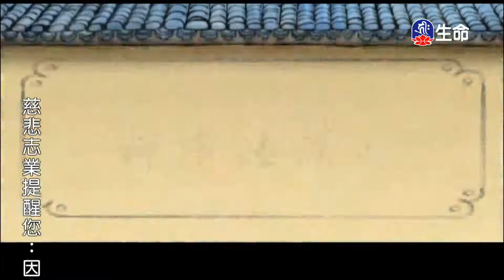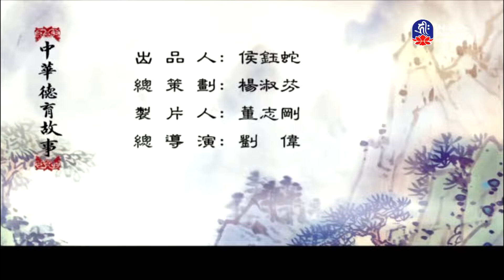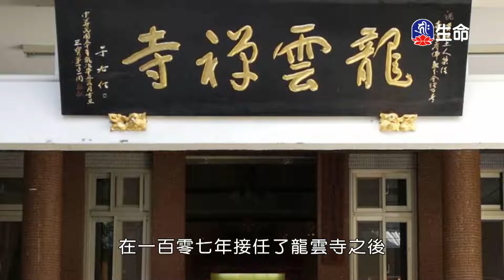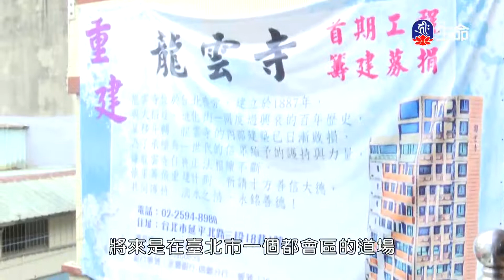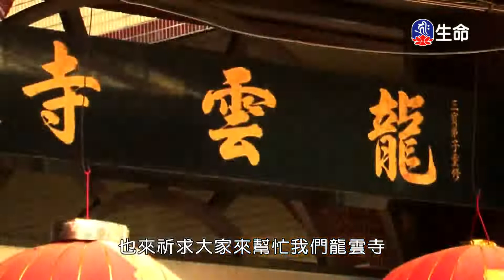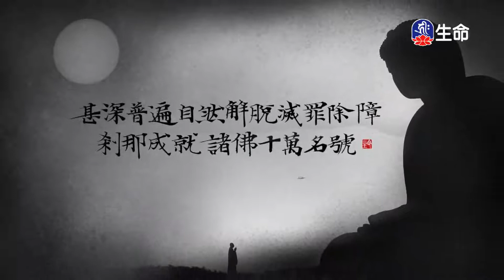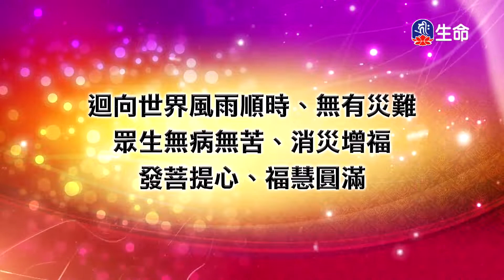柳盧睦族(2)_中華德育故事_(lifetv_20220418_07:30)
中華德育故事_柳盧睦族(2)。